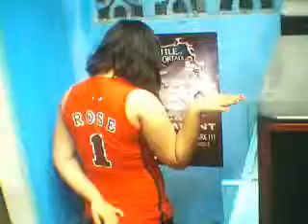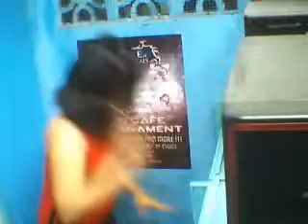Behind The Scene And Dance Covers Part 1